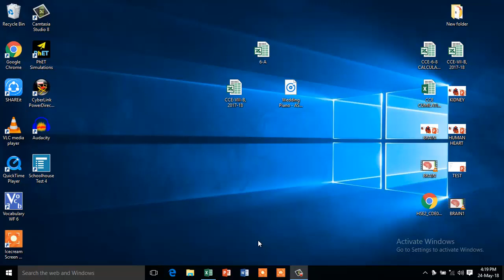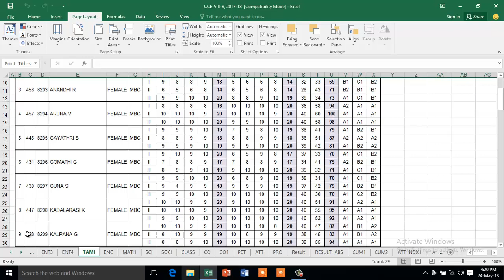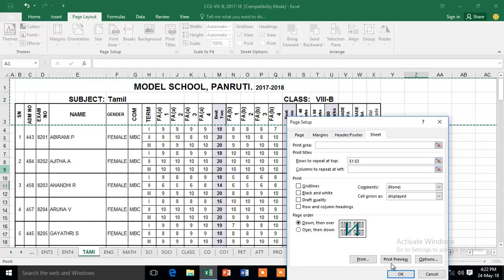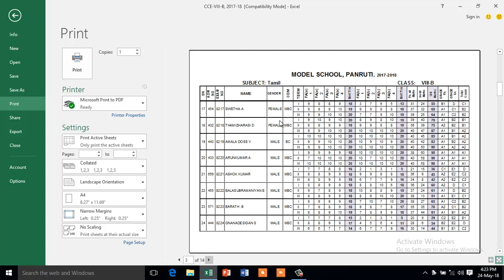CCE RECORD- தலைப்பு எல்லா பக்கத்திலும் வரும்படி PRINT எடுப்பது எப்படி ?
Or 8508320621